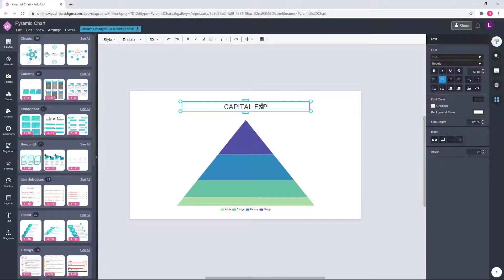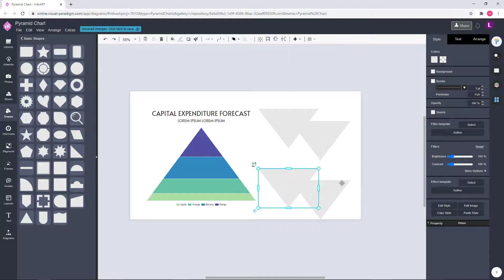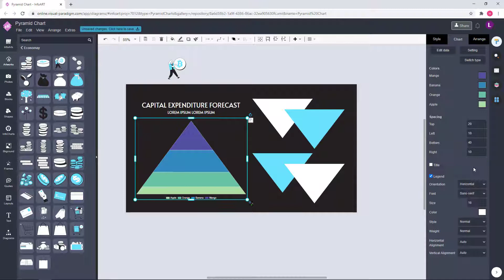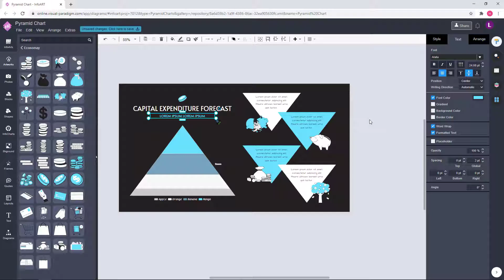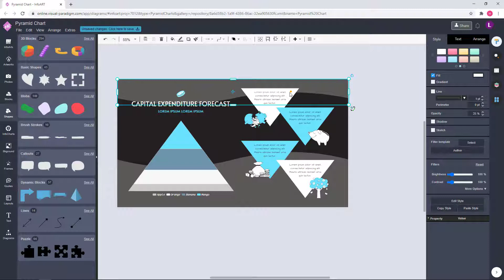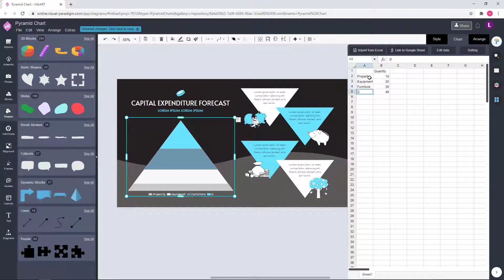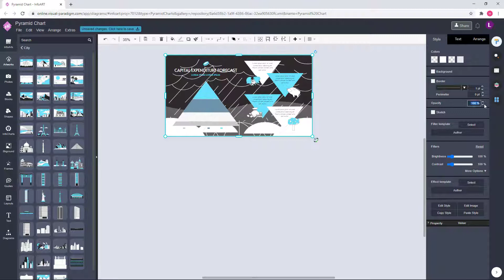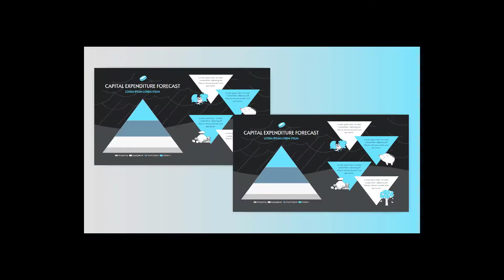Create Online Pyramid Chart to Present Capital Expenditure Forecast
Hi again! In this video I would like to show you the creation of another pyramid chart and this time to present the capital expenditure forecast (dummy data) in an infographic card. This pyramid chart and infographic card are again create using Visual Paradigm Online. This tool comes with the Info Chart module which allow user to visualize data into various charts. It comes with 60 types of charts, 13 of them supported in the free Express Edition and the rest supported in the paid subscription plan. More information about this tool can be found